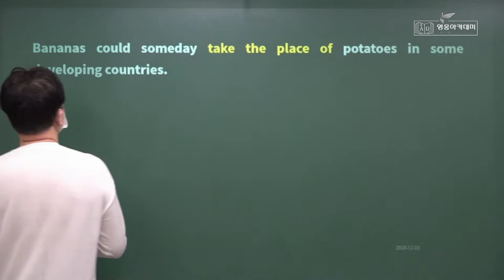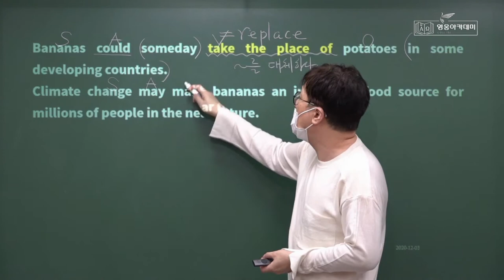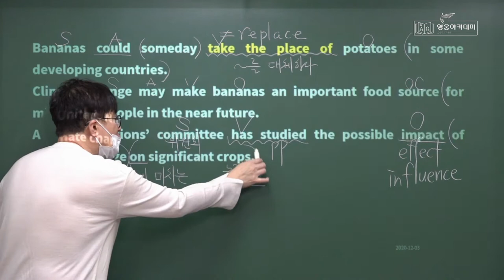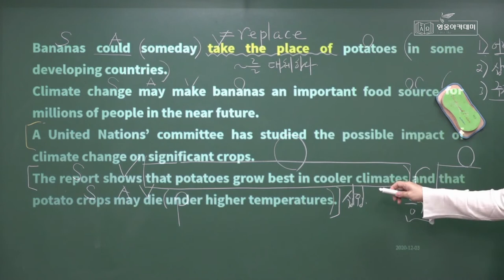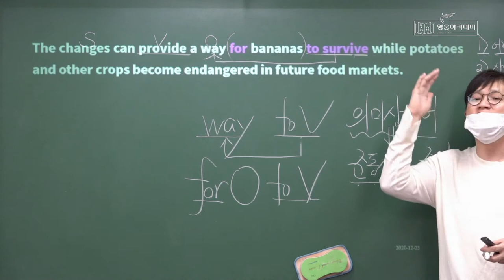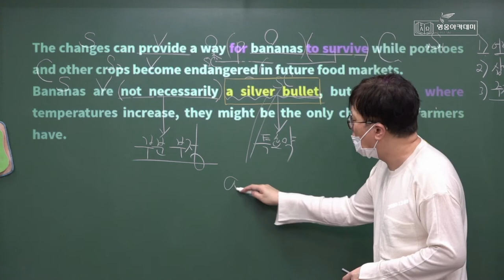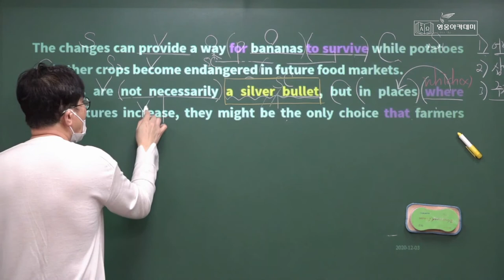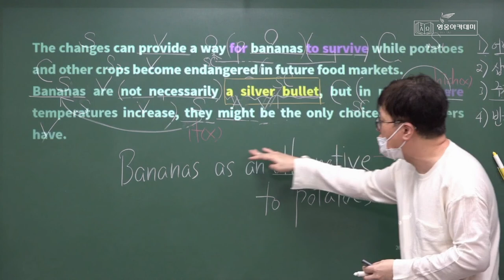영웅아카데미 - 2020년 2학기 2회고사 대비 - 해송중2 영어 - 외부 지문 2 - 한효섭선생님(수강기호/Justin)